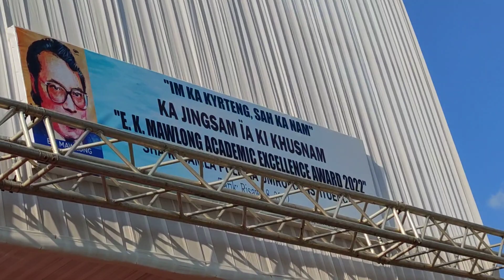A song performed during the book launch of EK Mawlong at Mawbri on Oct 18